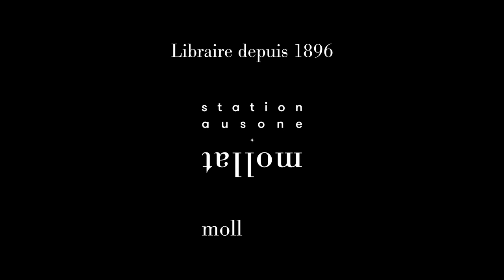Jean Baptiste Thoret - Qu'elle était verte ma vallée : écrits sur le cinéma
Jean-Baptiste Thoret vous présente son ouvrage "Qu'elle était verte ma vallée : écrits sur le cinéma" aux éditions Magnani. Entretien avec David Pigeret.